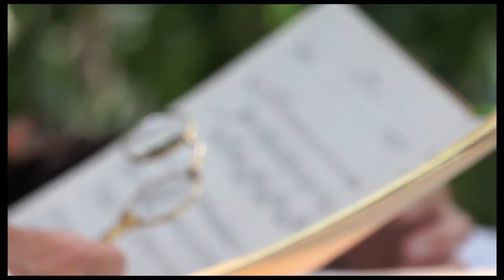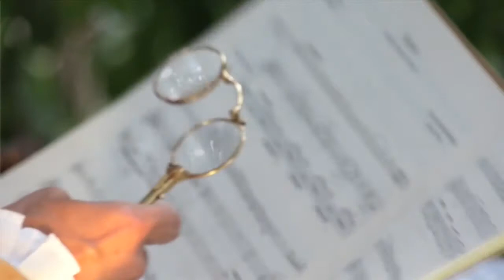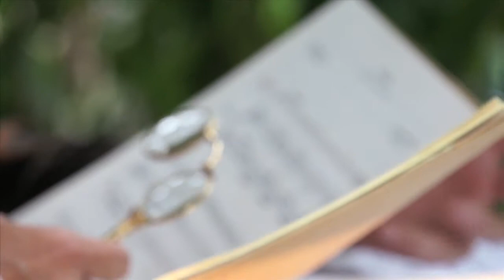Kinkel & Schurz streiten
Ritournelle einer Diskussion zwischen Johanna Kinkel und Carl Schurz am Vorabend eines Konzertes von Richard Wagner in London 1852 mit Rückblicken auf vergebliche Gespräche mit Bettine v.Arnim, auf eine unglückliche Ehe und Ausblicken auf geglückte Fluchten